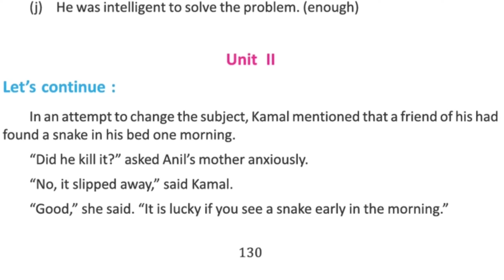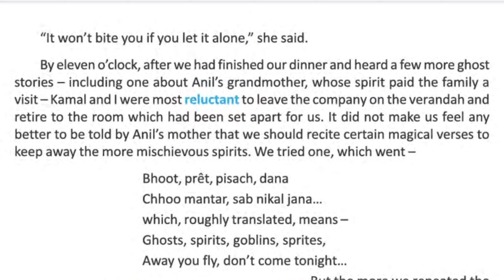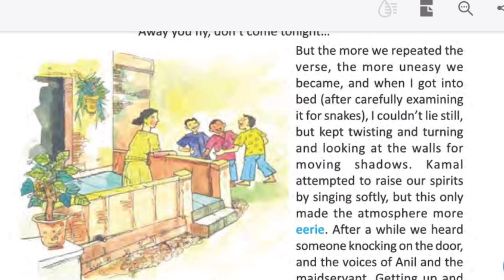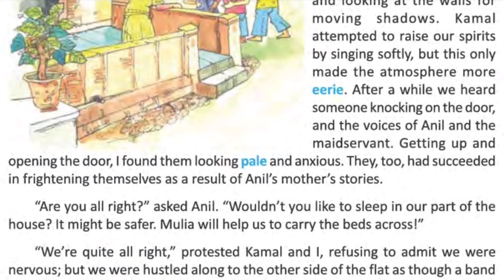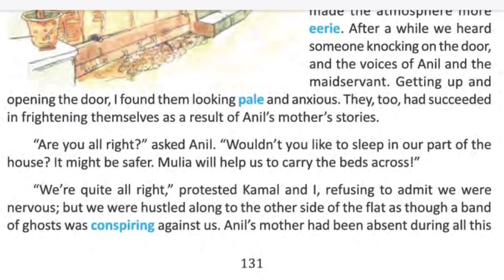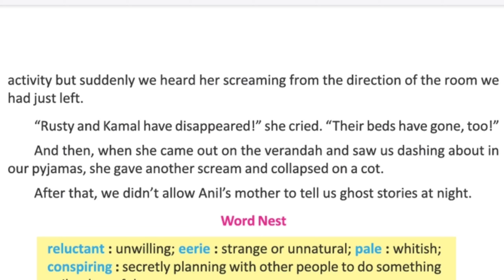Ghosts On The Verandah Class 7 Unit 2 Bengali Meaning| Line By Line Analysis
Hello Everyone, I am Rima and today in this video I am going to share Ghosts On The Verandah.